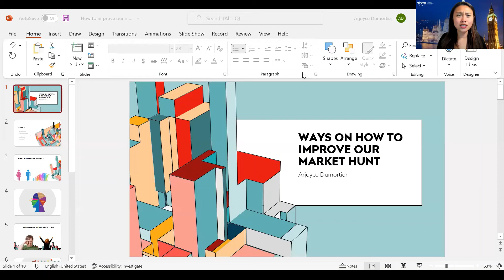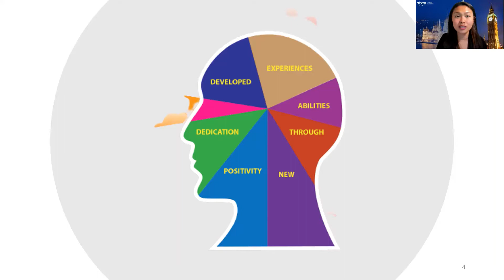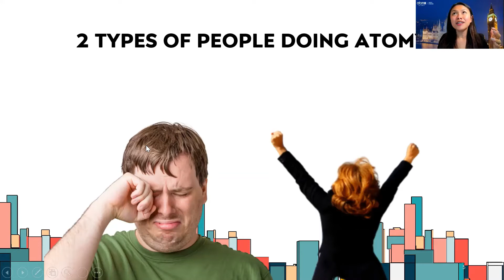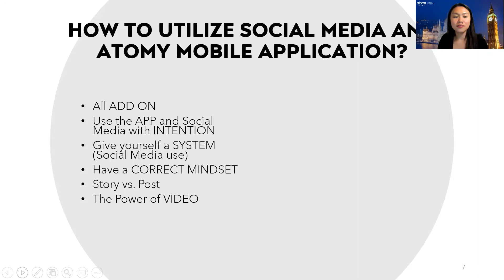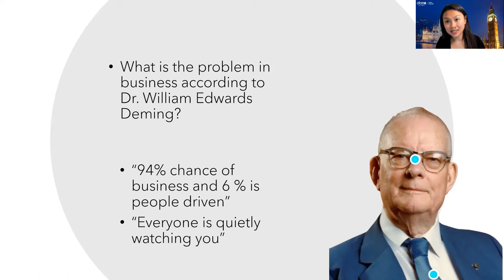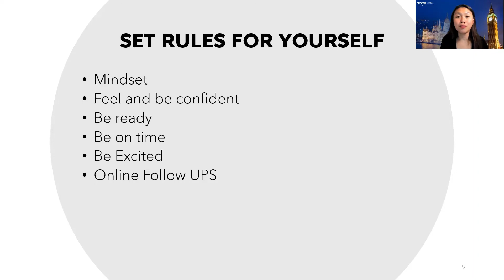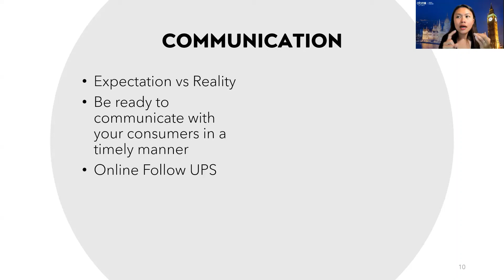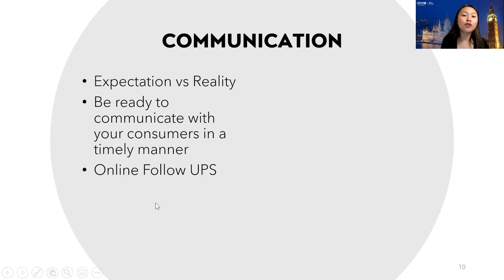WAYS ON HOW TO IMPROVE OUR MARKET | ARJOYCE DUMORTIER